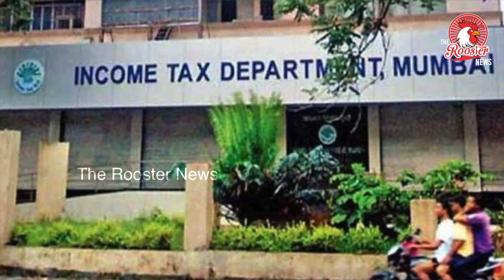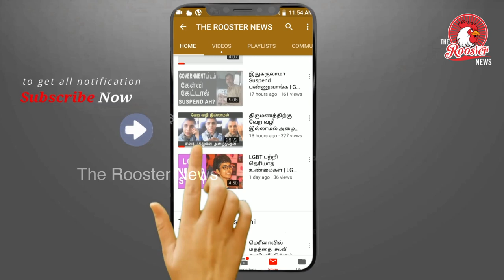Top Announcements by Niramala Sitharaman I பட்ஜெட்டில் பின் வாங்கிய நிர்மலா சீதாராமன்